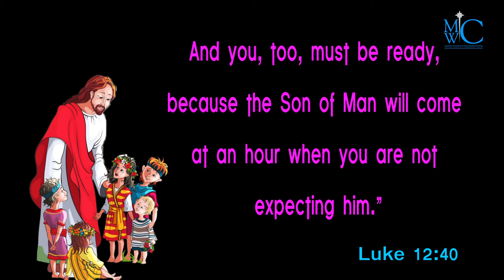the holy bible